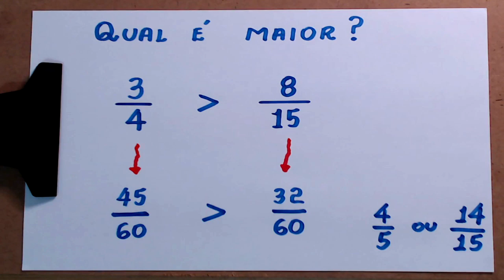COMPARAÇÃO DE FRAÇÕES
Neste vídeo, apresento uma comparação de frações.